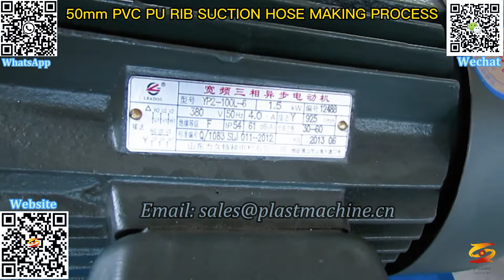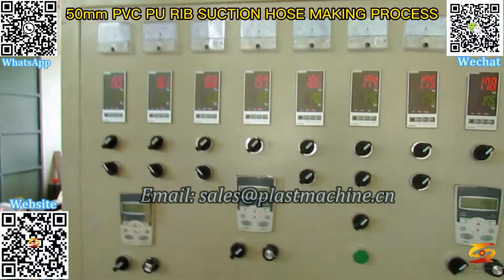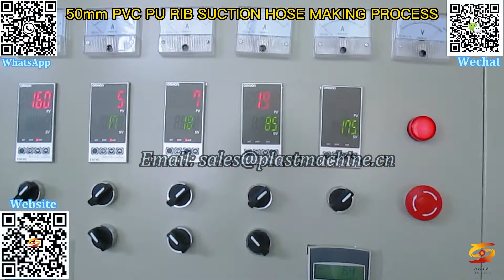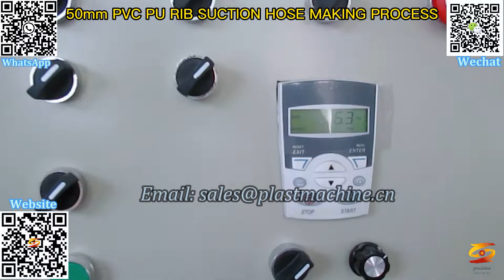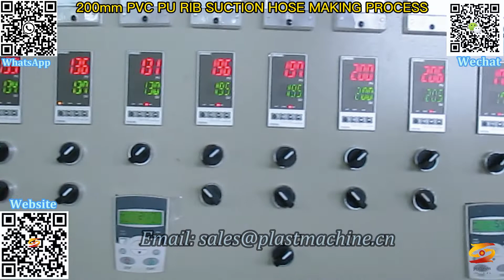soft and hard sprial pvc pipe production line|pvc plastic packages film extruder machine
sj65-28 pvc steel wire reinforced hose extrusion line,
suction hose,
pvc spiral hose extrusion,
sj90-28 pvc steel wire reinforced hose production line,
plastics extrusion,
pvc suction hose pipe manufacturing machine,
spiral wound hose,
spiral reinforced hose extrusion line,
pvc suction hose pipe line,
pvc suction pipe plant,
pvc spiral suction pipe extrusion line,
pvc suction hose extruder,
extrusion line for making suction hose pipe,
pvc suction hose,
spiral reinforced pvc hose extrusion machine,
pvc spiral suction pipe making machine,
soft and hard sprial pvc pipe production line,
pvc plastic packages film extruder machine,